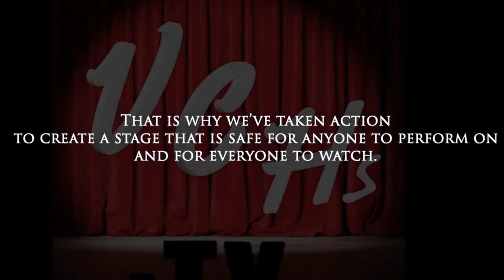Hunter Mill Music Studio LIVE! Piano Concertos Recital. Part 2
Welcome to our annual Concertos Recital!
Students of Hunter Mill Music Studio present Concertos from Bach to newly written compositions.
Program:
5:15 - Harry Chen, Kabalevsky Piano Concerto No 3 in D Major (Youth), 1st Movement;
20:44 - Joel Chen, Mozart Piano Concerto No. 22, 1st Movement;
31:33 - Erin Chen  Beethoven Sonata in F Minor, Op. 1 No. 1, 1st mvt

The Hunter Mill Music Studio was established in 1999 by two Russian-born and trained classical musicians, Anna Ouspenskaya and Igor Zubkovsky. We have been working for years with students of different ages, various goals, from elementary through high school, college students and graduates, young professionals, and chamber ensemble groups.

In our Studio we provide nurturing environment for students’ personal growth, we help them learn technical skills necessary to be confident players, but more importantly, we teach them the art of communicating and expression through musical language.

We teach our students wide variety of repertory, both solo and in chamber music collaboration; stage presence and ability to speak publicly; artistic etiquette; discipline; thoughtful and intelligent approach to practicing; supporting subjects such as music theory and history. Our students participate in numerous performances in varied settings: recitals, festivals, competitions, presentations, skill tests, TV shows, professional recording sessions. They perform on stages as contrasting as retirement communities and Carnegie Hall or Kennedy Center.

We hope to send our students off with true life-long love for musical arts and strong skills which will allow them to continue to enjoy making music and bringing joy to themselves and others.